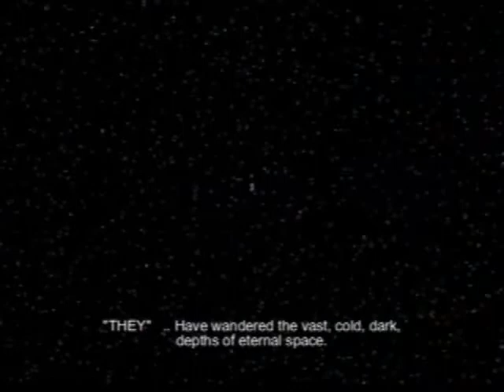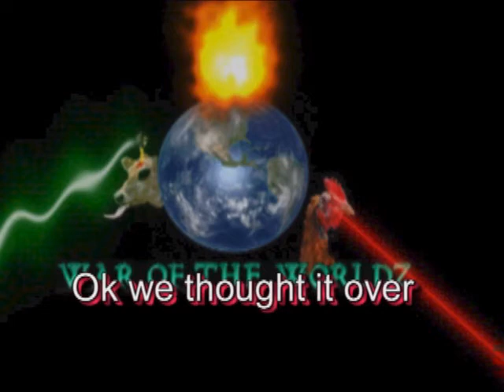War of the WorldZ: Trailer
PLEASE READ: This began as a Joke , actually a test of a few effects presets , we have a few scripts in the pre production stage  but this spoof was never considered as a legitimate choice , HOWEVER ,I may now consider actually writing the script and keeping it for future reference. in the mean time enjoy this quickly produced, fun little test bit.